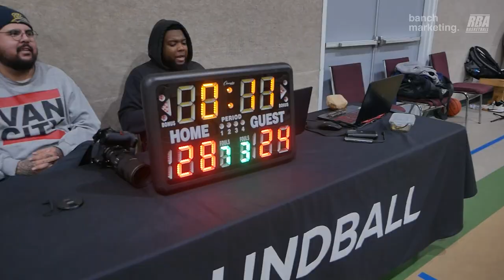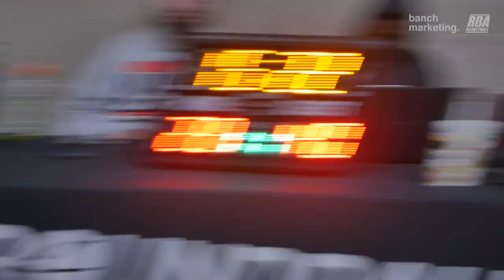2024 Surrey Comp Fall League - Spurs vs Roundboys - Roundball BC Mens Basketball League